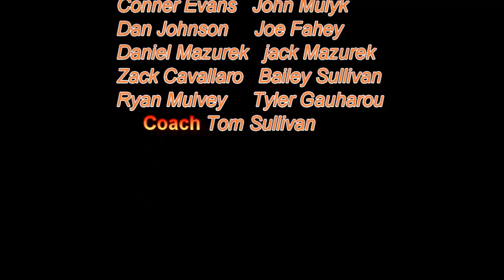Ringwood Prep at T3 Lacrosse Tournament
4 games played at the T3 Play to Win Lacrosse Tournament.